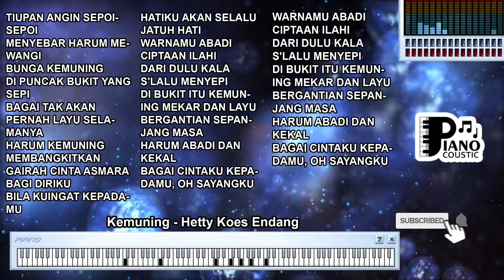KEMUNING HETTY KOES ENDANG KERONCONG KARAOKE LIRIK ORGAN TUNGGAL KEYBOARD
. "Kemuning" oleh Hetty Koes Endang: Kerinduan dan Nostalgia dalam Keroncong

Lagu "Kemuning" yang dinyanyikan oleh Hetty Koes Endang adalah sebuah lagu keroncong yang menghadirkan nuansa kerinduan dan nostalgia. Dengan melodi keroncong yang khas, lagu ini berhasil menciptakan atmosfer yang mendalam dan mengingatkan pendengar pada suasana masa lalu.

Melodi Keroncong yang Penuh dengan Nostalgia
Keroncong adalah genre musik yang memiliki ciri khas melodi yang lembut dan penuh dengan unsur nostalgia. Melalui lagu "Kemuning," Hetty Koes Endang menggambarkan kerinduan yang mendalam akan masa lalu. Melodi keroncong yang diiringi oleh alunan alat musik seperti ukulele, rebana, dan biola menciptakan suasana yang hangat dan sentimental.

Lirik yang Mengisahkan Kerinduan dan Kenangan
Lirik lagu "Kemuning" mengisahkan tentang kerinduan seseorang terhadap seseorang atau tempat yang telah ditinggalkan. Kata "kemuning" dalam lirik sering digunakan sebagai simbol kenangan dan nostalgia. Lagu ini juga mengekspresikan perasaan rindu dan kerinduan yang mendalam terhadap tempat dan momen yang telah berlalu.

Sentuhan Nada Rindu dalam Setiap Nada
Dalam lagu ini, Hetty Koes Endang dengan mahir memadukan suara dan melodi untuk menghadirkan sentuhan nada rindu dalam setiap nada yang dinyanyikannya. Nuansa sedih dan kerinduan yang tersirat dalam vokalnya membuat lagu "Kemuning" mampu menyentuh perasaan pendengar dengan mendalam.

Kesan Nostalgia dan Mengharukan
"Kemuning" mampu menghadirkan kesan nostalgia dan mengharukan kepada pendengarnya. Lagu ini tidak hanya sebuah lagu, tetapi juga sebuah perjalanan emosional ke masa lalu dan momen-momen berharga yang telah berlalu. Musik keroncong dengan melodi yang mendayu-dayu dan lirik yang sarat makna menjadikan lagu ini sebagai sebuah karya yang timeless.

Lagu "Kemuning" oleh Hetty Koes Endang adalah contoh nyata bagaimana keroncong mampu menghadirkan perasaan kerinduan, nostalgia, dan mengharukan. Melalui melodi dan liriknya, lagu ini mengajak pendengar untuk merenungkan kenangan-kenangan yang telah berlalu. "Kemuning" menjadi bukti bahwa musik memiliki kekuatan untuk menyentuh hati dan merangkul perasaan manusia.

TIUPAN ANGIN SEPOI-SEPOI
MENYEBAR HARUM MEWANGI
BUNGA KEMUNING
DI PUNCAK BUKIT YANG SEPI
BAGAI TAK AKAN PERNAH LAYU SELAMANYA
HARUM KEMUNING MEMBANGKITKAN
GAIRAH CINTA ASMARA BAGI DIRIKU
BILA KUINGAT KEPADAMU
HATIKU AKAN SELALU JATUH HATI
WARNAMU ABADI
CIPTAAN ILAHI
DARI DULU KALA
S'LALU MENYEPI
DI BUKIT ITU KEMUNING MEKAR DAN LAYU
BERGANTIAN SEPANJANG MASA
HARUM ABADI DAN KEKAL
BAGAI CINTAKU KEPADAMU, OH SAYANGKU
WARNAMU ABADI
CIPTAAN ILAHI
DARI DULU KALA
S'LALU MENYEPI